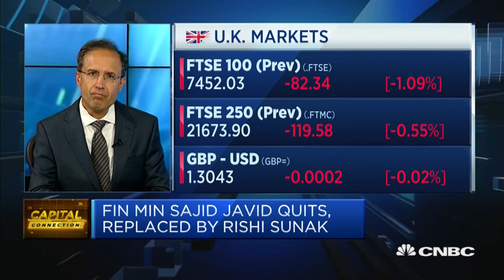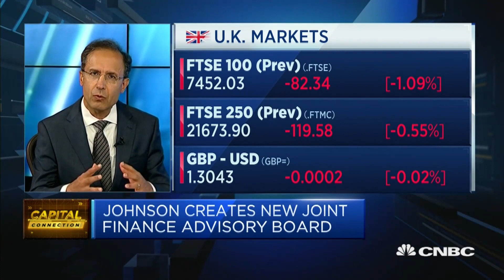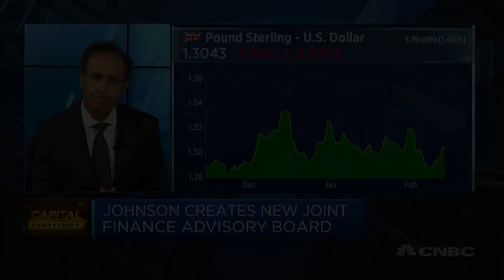Markets will watch new UK Finance Minister 'very carefully,' analyst says | Capital Connection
Fariborz Moshirian, director of the University of New South Wales' Institute of Global Finance, discusses the U.K.'s newly reshaped government.